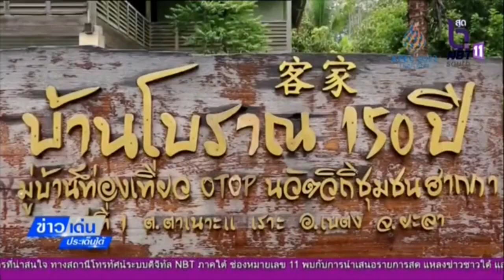ข่าวเด่นประเด็นใต้-ประจำวันที่ 30 เม.ย.65-ศอ.บต.พัฒนาหมู่บ้านจีนฮากกา อ.เบตง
ข่าวเด่นประเด็นใต้-ประจำวันที่ 30 เม.ย.65-ศอ.บต.พัฒนาหมู่บ้านจีนฮากกา แหล่งท่องเที่ยว OTOP นวัตวิถีแห่งใหม่